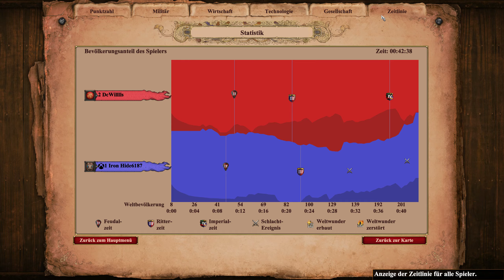AoE 2: 1v1 Arabien [Elo 1114] Berber vs Wikinger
Extrem hartes Game gegen einen Wikinger auf Arabien.

Elos:
Berber (Ich): 1114
Wikinger (Gegner): 1109

Ein klassischer Reiter gegen Schützen Kampf.
Mein Gegner eröffnete mit Men at Arms gegen meinen Scout Rush. Die Men at Arms konnten bei mir zum Glück keinen direkten großen Schaden anrichten da sie gegen meine Dorfbewohner verloren hatten. Jedoch hat das ganze etwas Chaos in meiner Wirtschaft gemacht und mich zumindest merklich gestört. Er konnte dann dahinter ganz gut mauern so dass meine Scouts keinen relevanten Schaden in seiner Basis finden konnten. Danach hieß es für mich es irgendwie halbwegs lebendig in die Ritterzeit zu schaffen. Er konnte mich sehr gut nerven in dem er mich immer wieder vom Holz runter nahm und auch mein Hauptgold unter Druck gesetzt hatte. Bis zu diesem Zeitpunkt war ich mir eigentlich relativ sicher das ich das Spiel verlieren würde. Die entscheidende Wende kam denke ich als ich mich dazu entschloss die Waffenschmiede zu bauen, was jedoch wie eigentlich immer bei mir auch früher hätte kommen können. Die Skorpione haben dann einen Wahnsinnig guten Job gemacht und mir deutlich Luft zum atmen verschafft. So konnte ich erstmal die Wirtschaft wieder etwas in Ordnung bringen und vor allem eine relevante Zahl an Rittern aufbauen. Der denke ich vorentscheidende Kampf fand dann in der Mitte statt als meine Ritter eigentlich bei ihm rein wollten und er zum Konter Angriff ansetzte und dabei in meine Skorpione und Ritter lief. Das bewegte ihn erstmal zum Rückzug und ich konnte meine Ritter von der Front nutzen um ihm den Weg abzuschneiden. Dabei verlor er dann einen Großteil seiner Armee. Im Verlauf ging ich dann auch noch auf Plänkler um sowohl seine Schützen wie auch seine Infanterie zu kontern was ganz gut funktionierte. Mit dem Sieg im finalen Kampf vor seinen Toren konnte ich das Spiel dann doch noch unerwartet für mich entscheiden.

Alles in allem ein für mich sehr intensives Spiel und ich kann mich derzeit auch nicht daran erinnern schonmal so lange komplett in der Ritterzeit zu bleiben und auch noch zu gewinnen trotz das mein Gegenüber schon Imp war. Ich denke aber das diese Spielweise mit nur 2 TCs und erstmal in Ritterzeit zu bleiben die richtige Entscheidung war.